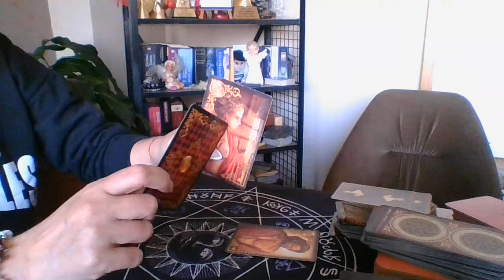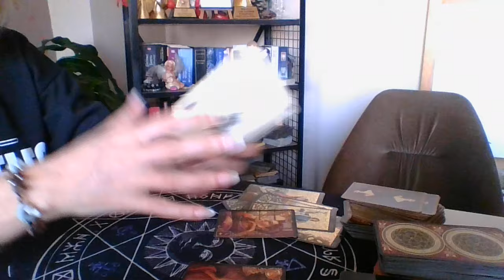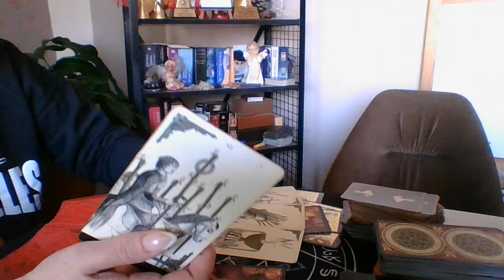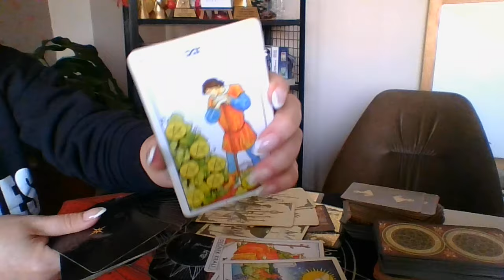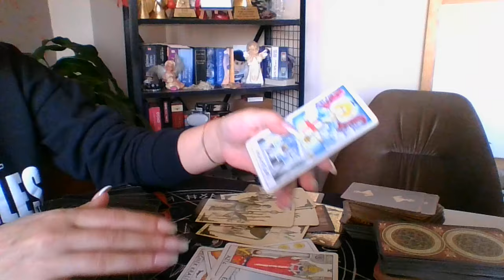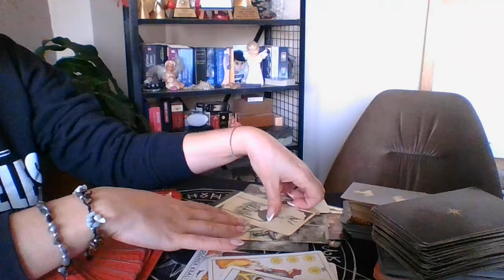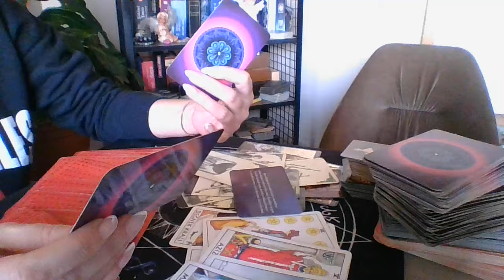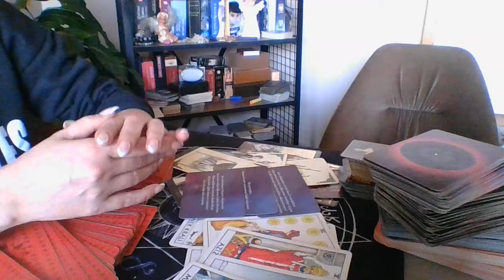AŞK ÜÇGENİ...KİMİ SEÇECEK???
DOSTLAR MERHABA. ZAMANSIZ ZAMANA NİYET ALDIĞIM BU VİDEODA AŞK ÜÇGENİ İÇİNDE OLANLARA BAKTIK. ÖZEL SEANS ALMAK İSTEYENLER 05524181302 WHATSAPTAN İLETİŞİME GEÇEBİLİRLER.
IŞIK VE AŞKLA